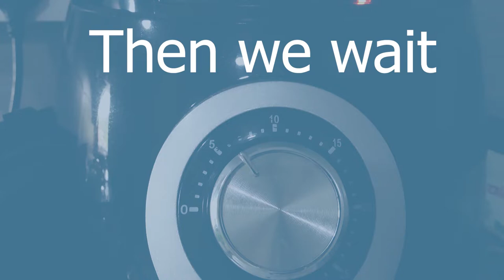Cook Salmon easy steps with Russell Taylors Air Fryer AF-25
This video to show how to cook salmon with air fryer with no oil used. It takes less than 15 mins ready to eat with easy steps.